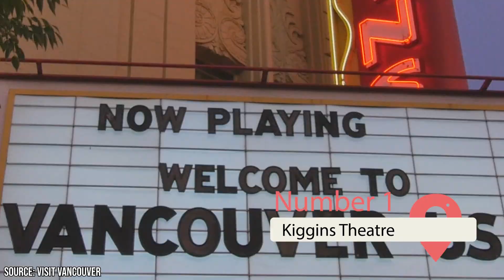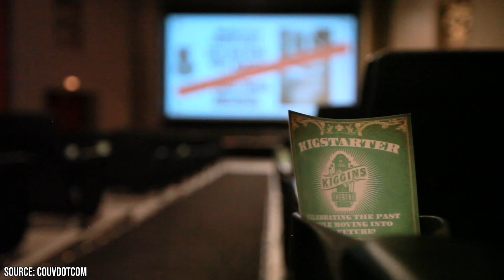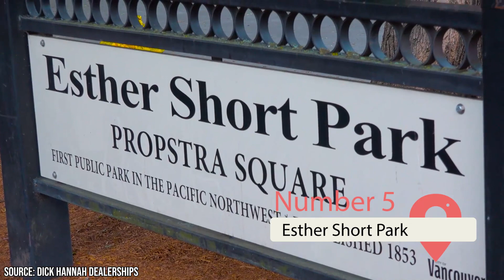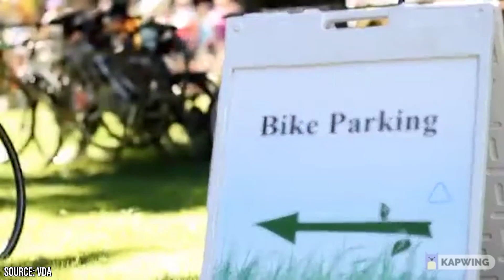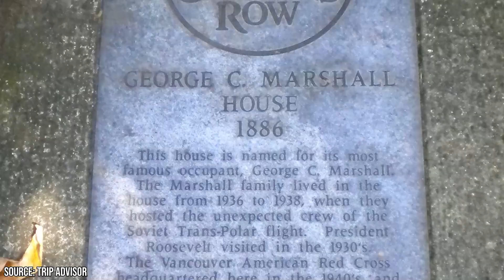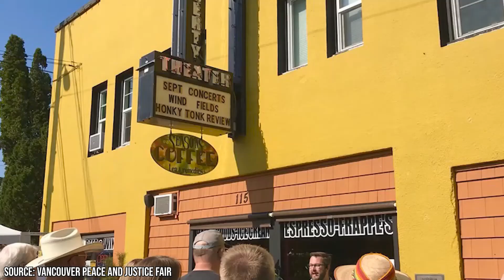Best Things to Do in Vancouver, Washington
What are the best things to do in Vancouver, Washington? Yes, you read that right. Vancouver, Washington… not Vancouver, British Columbia. As far as most of the world is concerned, there is only one Vancouver. It’s in British Columbia and is Canada’s third largest city. It’s also that place you see in countless movies pretending to be New York, London, or even North Korea, like in the hit comedy, The Interview, starring Seth Rogen. But no, that’s not the Vancouver we are talking about.

00:00 - Intro
00:48 - Enjoy a Hollywood classic at Kiggins Theatre
01:35 - Get involved with water activities at Vancouver Lake Regional Park
02:14 - Summit the peak of Silver Star Mountain
02:41 - Enjoy some history at Fort Vancouver
03:46 - Get out and about at Esther Short Park
04:34 - Take a Stroll Downtown
04:56 - Visit a piece of aviation history at Pearson Field and Pearson Air Museum
05:29 - Stroll the sidewalks of Officer's Row
06:20 - Explore Uptown Village
06:54 - Grab a treat or two at Vancouver Farmers Market
07:19 - Take in the stunning waterfront views of the Renaissance Trail
07:52 - Experience the fascinating exhibits of Clark County Historical Museum
08:36 - Outro

There is in fact another Vancouver. Just 300 miles to the south, making up the second half of a metropolitan area with Portland, Oregon, is the oft-overlooked city of Vancouver, Washington. With a population of around 175,000, it is by no means a small city. Yet for over a century now it has been almost entirely overshadowed by its Canadian brother. According to American Vancouverites, that’s all about to change as the American city has officially launched a re-branding campaign. The re-brand will refer to itself as the “original Vancouver”. This isn’t entirely inaccurate as it is in fact historically older. Of course, that’s a task that may be easier said than done. Both cities are named after the British sea captain George Vancouver, who explored much of the Northwest territory at the end of the 18th century, and who apparently discovered enough to have two major cities fight over who could honor him best.

Safe to say, the Canadian city is currently holding the banner as most popular, but for how long? With the local tourism bureau hoping this will draw more attention to the city, it begs the question, what are the best things to do in Vancouver, Washington? Stick with us as we take a look at Vancouver, Washington and all the great things it has to offer.